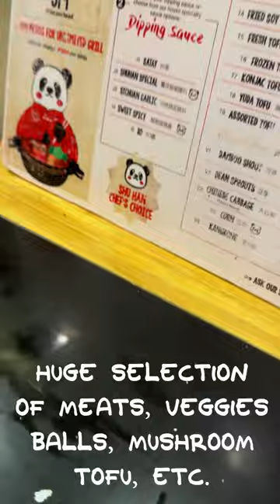Shu Han Unlimited Hotpot and Grill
We recently ate at Shu Han Hotpot and Grill and it was awesome. Located at Kingspire Business Center in San Fernando, Pampanga.